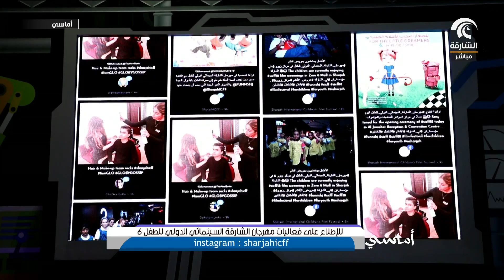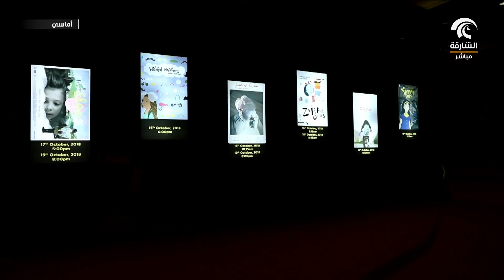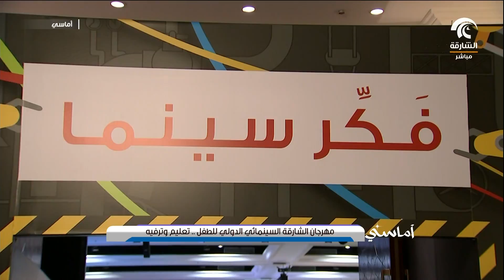برنامج أماسي -مهرجان الشارقة السينمائي الدولي للطفل تعليم و ترفيه